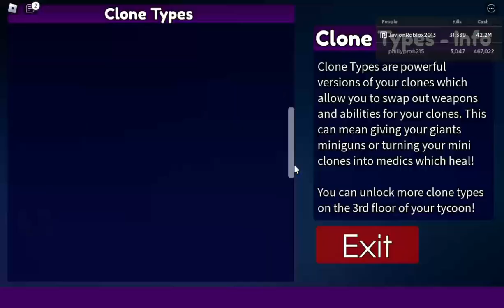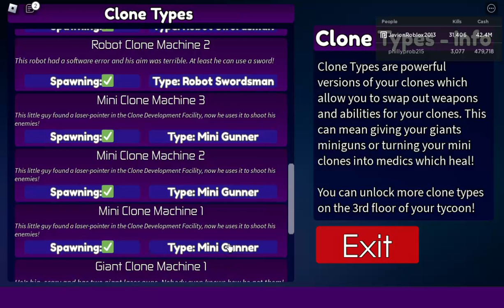Roblox 2023 Clone Tycoon Warfare